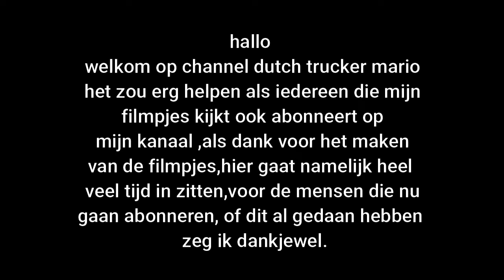ets 2 Goldhofer trailer & Postma Transport Grijpskerk scania next gen v8 dutch trucker mario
MOD INFO BELOW

NEW
dutch trucker mario now also on Facebook

MOD INFO
TRUCK + TRAILER SKIN

awesome skin is owned by   AnonyMAUS    Customs

EXHAUST PIPE
 Scania NG middenuitlaat v 1.0

TRAILER
Ownable overweight trailer Goldhofer v1.4.2